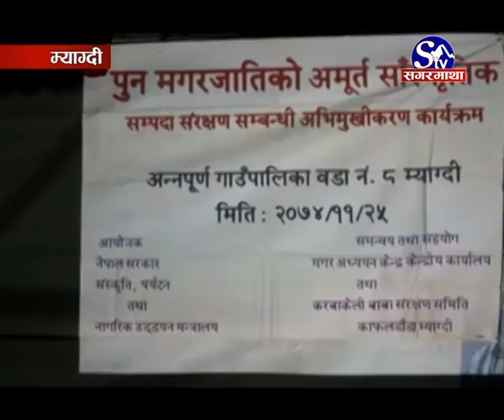करबाकेली र पूख्यौली [म्याग्दी]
पुनमगर समुदायको अमृत साास्कृतिक सम्पदा ‘पूख्यौली’ नृत्य र करबाकेलीको बारेमा अध्ययन अनुसन्धान थालीएको छ । पुनमगर समुदायको पूख्यौली नृत्य कला र गितको अभिलेखीकरण गर्दा भावी पुस्तालाई हस्तान्तरणमा सहज हुने भन्दै अनुसन्धान थालिएको हो ।